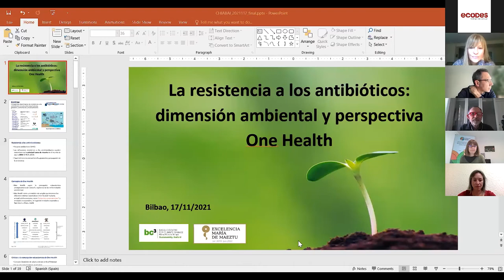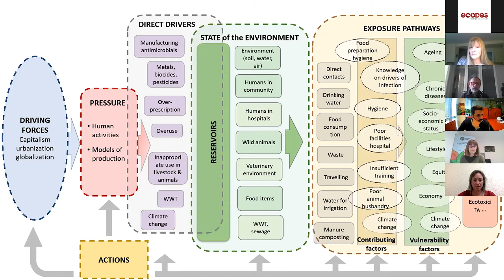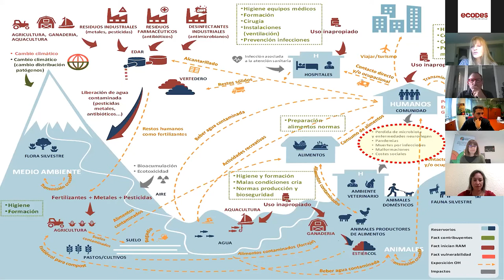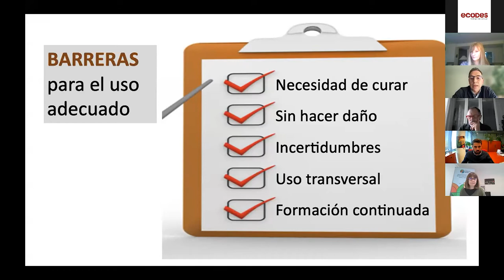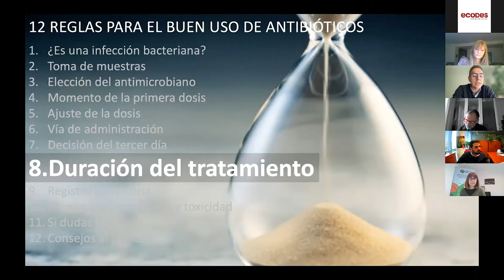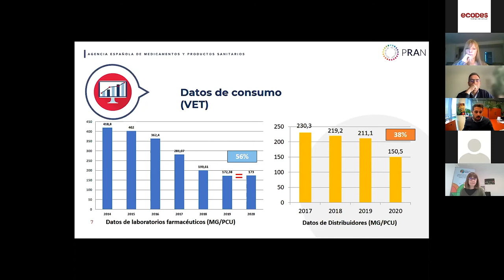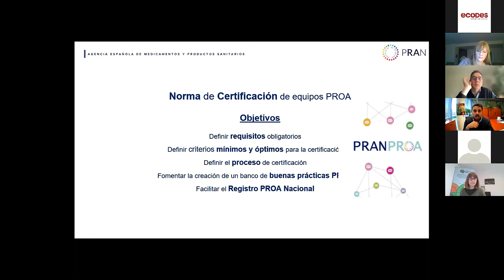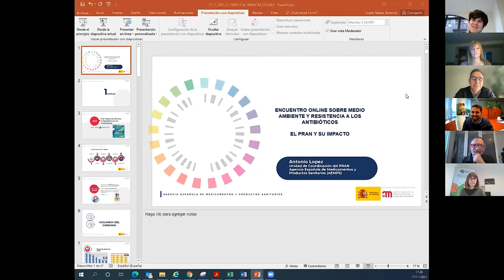Webinar | Resistencia a los antibióticos: un riesgo para personas, animales y medio ambiente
Las infecciones por bacterias multi-resistentes y la falta de efectividad de los antibióticos son una de las mayores amenazas para la Salud Pública mundial. Según datos de la Organización Mundial de la Salud (OMS), en la actualidad mueren al menos 700.000 personas cada año debido a enfermedades resistentes a los medicamentos. Una cifra que, previsiblemente, se verá acrecentada a causa del cambio climático, puesto que el incremento de la temperatura global conlleva también un aumento en la resistencia de las bacterias. Así pues, hoy no es posible desarrollar estrategias sanitarias sin incluir en ellas la perspectiva climática y medioambiental.